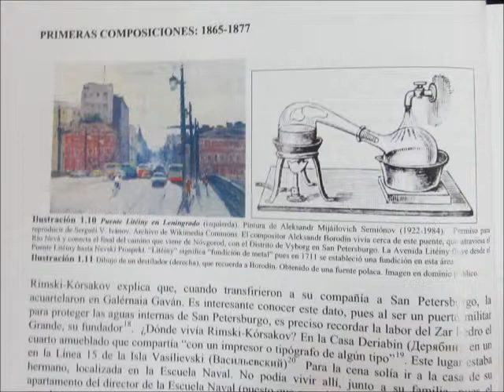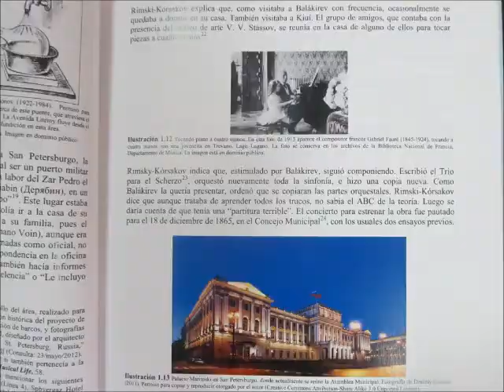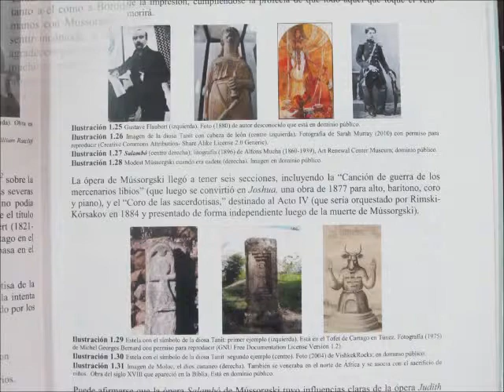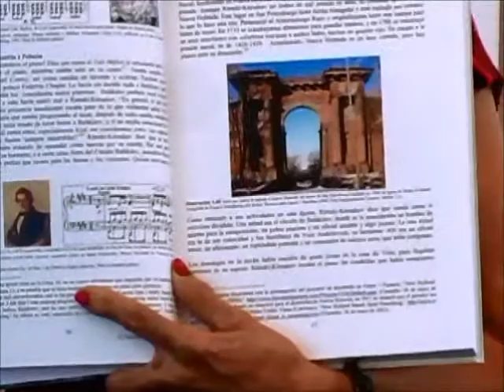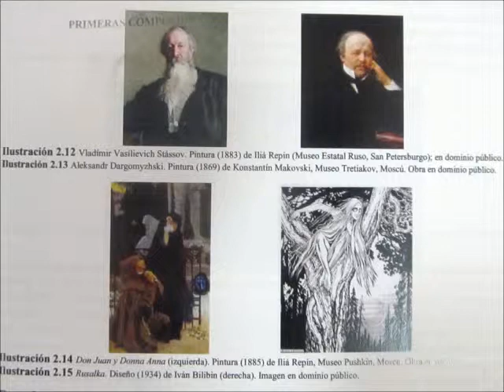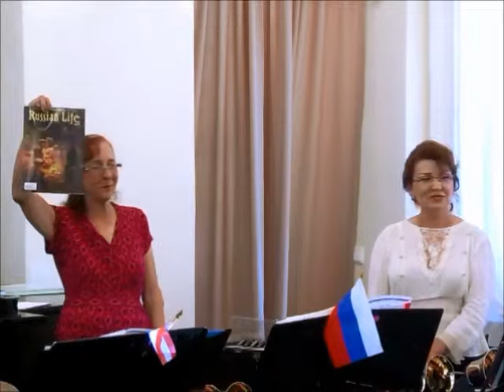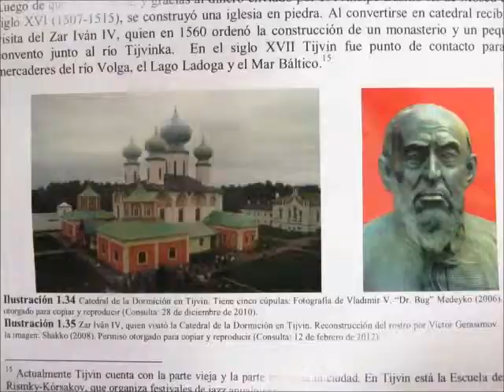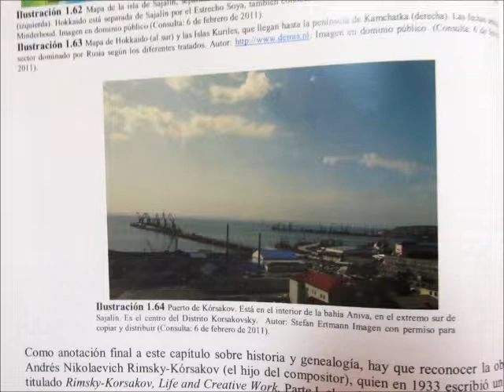Презентация в Тихвине новой книги о Н.А.Римском-Корсакове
26 июля 2014 года профессор из Пуэрто-Рико Нелида Муноз де Фронтера представила в Тихвине свою вторую книгу о композиторе Н.А.Римском-Корсакове (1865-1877 г.г.). Переводит Э.В.Бордовская - директор Тихвинского мемориального Дома-музея Н.А.Римского-Корсакова.